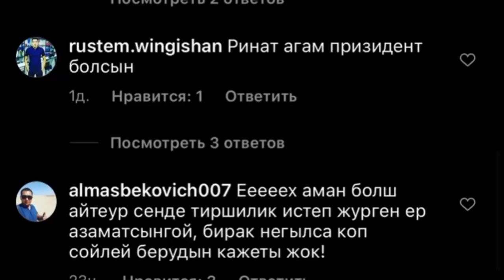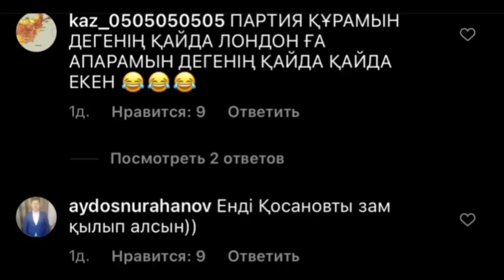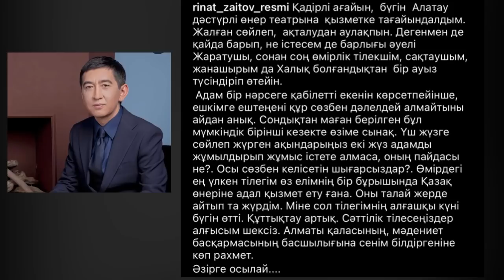Ринат билікке сатылды ма? 😱😱